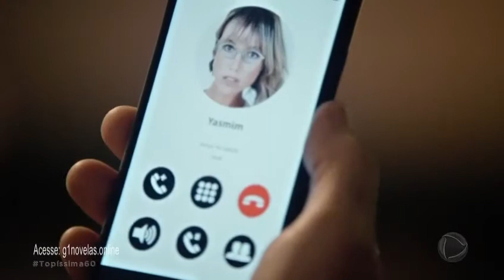Topissima Capítulo 60